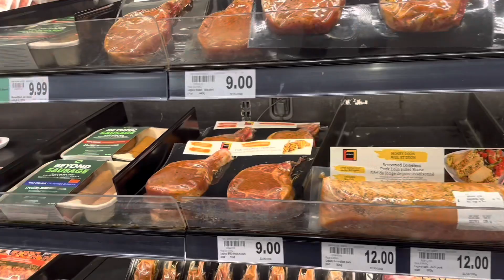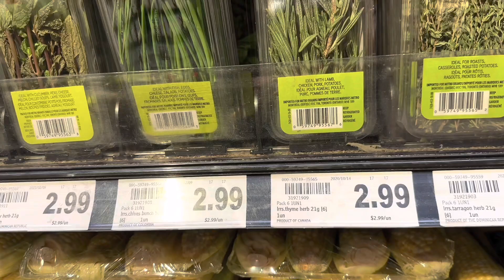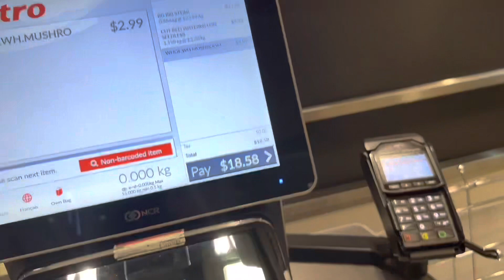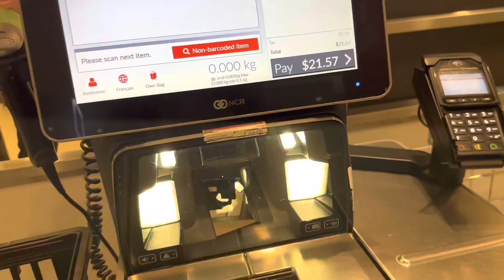Steak aka L-Be | homemade